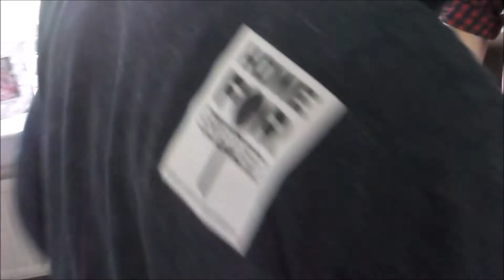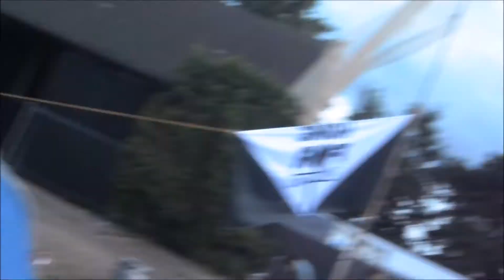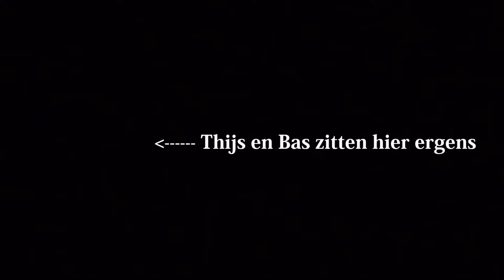Aflevering 3: Home for Supper op het All We Want Festival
Deze aflevering gaan we naar Duitsland toe voor onze eerste internationale gig op het All We Want Festival in Goch!